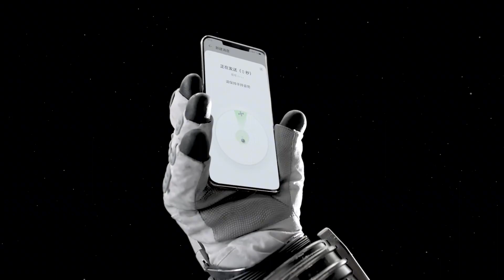华为P50手机广告 网友自制 创意搞笑幽默重庆话宇航员华为P50手机广告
🇹‌🇭‌🇦‌🇳‌🇰‌ 🇾‌🇴‌🇺‌ 🇫‌🇴‌🇷‌ 感谢
➕🇸‌🇺‌🇧‌🇸‌🇨‌🇷‌🇮‌🇧‌🇪‌ 关注
➕🇱‌🇮‌🇰‌🇪‌ 点赞 ➕🇸‌🇭‌🇦‌🇷‌🇪‌ 分享
➕🇨‌🇴‌🇲‌🇲‌🇪‌🇳‌🇹‌🇸‌❗留言

𝗖𝗹𝗶𝗰𝗸 𝗼𝗻 𝗺𝘆 𝗮𝘃𝗮𝘁𝗮𝗿 𝘁𝗼 𝗰𝗵𝗲𝗰𝗸 𝗺𝗼𝗿𝗲 𝗳𝘂𝗻 𝘃𝗶𝗱𝗲𝗼𝘀!
🔽 𝗖𝗵𝗲𝗰𝗸 𝗢𝘁𝗵𝗲𝗿 𝗙𝘂𝗻 𝗩𝗶𝗱𝗲𝗼𝘀 𝗨𝗽𝗱𝗮𝘁𝗲!
⬆️ 更多有趣的视频 ⬆️

【声明statement】
所有视频取得来自互联网第三方者，只图让更多人看到并开心每一天，如有争议请通知以便删除。
𝘼𝙡𝙡 𝙫𝙞𝙙𝙚𝙤𝙨 𝙖𝙧𝙚 𝙤𝙗𝙩𝙖𝙞𝙣𝙚𝙙 𝙛𝙧𝙤𝙢 𝙩𝙝𝙞𝙧𝙙 𝙥𝙖𝙧𝙩𝙞𝙚𝙨 𝙤𝙣 𝙩𝙝𝙚 𝙄𝙣𝙩𝙚𝙧𝙣𝙚𝙩, 𝙟𝙪𝙨𝙩 𝙩𝙤 𝙡𝙚𝙩 𝙢𝙤𝙧𝙚 𝙥𝙚𝙤𝙥𝙡𝙚 𝙨𝙚𝙚 𝙖𝙣𝙙 𝙗𝙚 𝙝𝙖𝙥𝙥𝙮 𝙚𝙫𝙚𝙧𝙮 𝙙𝙖𝙮, 𝙞𝙛 𝙩𝙝𝙚𝙧𝙚 𝙞𝙨 𝙖𝙣𝙮 𝙙𝙞𝙨𝙥𝙪𝙩𝙚, 𝙥𝙡𝙚𝙖𝙨𝙚 𝙣𝙤𝙩𝙞𝙛𝙮 𝙨𝙤 𝙩𝙝𝙖𝙩 𝙞𝙩 𝙘𝙖𝙣 𝙗𝙚 𝙙𝙚𝙡𝙚𝙩𝙚𝙙.